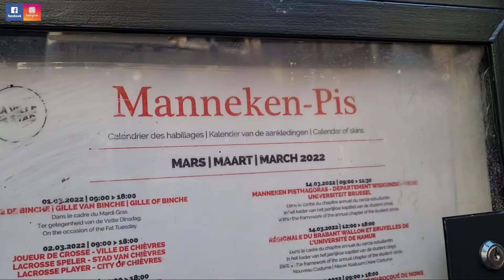Wisata keluarga ke Brussel & Antwerpen